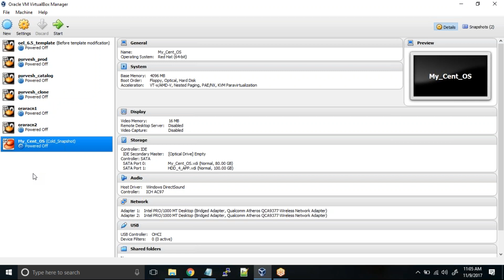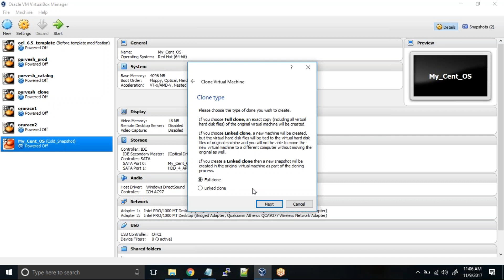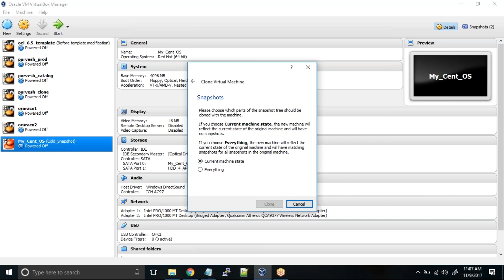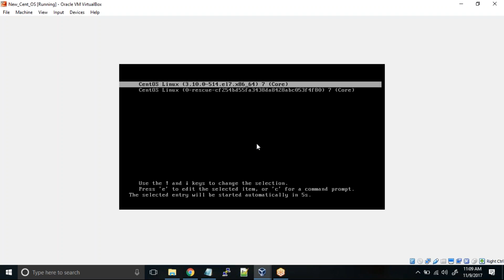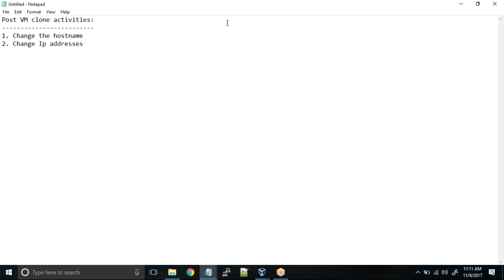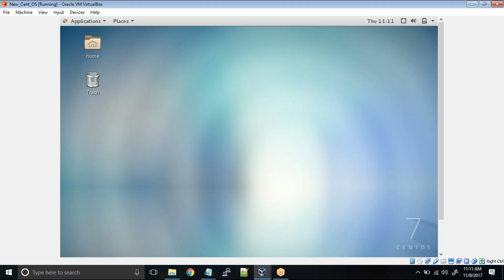Create Virtual Machine Clone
Select the parent virtual machine and select VM Manage Clone. Select the state of the parent from which you want to create a clone. You can create a clone from the current state of the parent virtual machine or from an existing

00:00     Virtual Machine Clone
06:02     Post VM clone activities